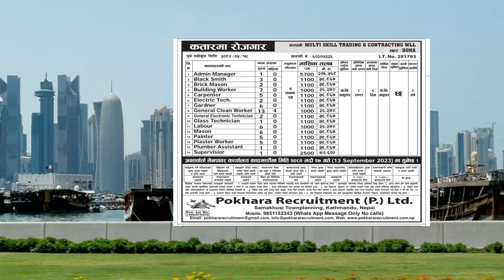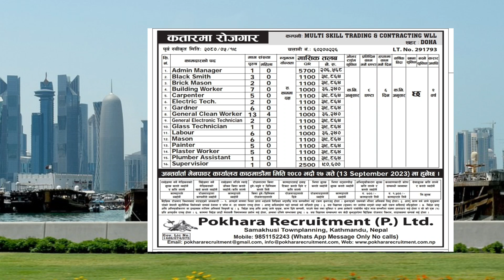Qatar New Demand In Nepal Today | Gulf Job Vacancy For Nepalese | Qatar Work Visa Update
Hi
   kurmi tech
About this vedio

Vivo Mobile

Oppo Mobile

Realme mobile

Osaka OS 550 Tripod 55 Inc

Boya BY-M1 Pro Mac

Qatar New Demand In Nepal Today
Gulf Job Vacancy For Nepalese
Qatar Work Visa Update
Qatar new demand in nepal today for indian
Qatar new demand in nepal today for female
job demand in qatar
jobs in qatar
qatar vacancy today
urgent jobs in qatar 2022
qatar job vacancy 2023
nepali female visa in qatar
gulf job vacancy in nepal 2023
Gulf job vacancy for nepalese salary
Gulf job vacancy for nepalese in dubai
malta job vacancy for nepali 2023
baideshik rojgar nepal website
qatar job demand in nepal 2023
job vacancy for nepali in foreign country
baideshik rojgar vacancy 2023 nepal
qatar work visa open date
qatar work visa open or not
qatar 2 year work visa price 2023
qatar 2 year work visa price
qatar work visa processing time
qatar work visa processing time for indian
qatar work visa online apply
qatar employment visa processing time 2023